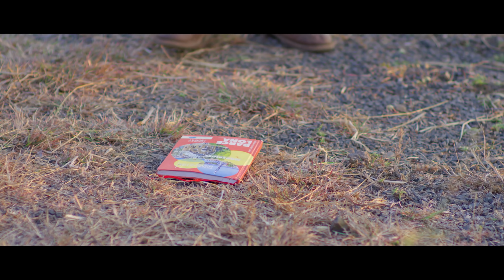New Deuda Song 2078 || Banai Tadpi Marnu - Tika Pun/Chandra BK Ft. Kiran/Karishma/Sani/Umesh/Rupesh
Vocal: Chandra BK & Tika Pun
Lyrics: Ramchandra Tiruwa
Arranger: Bijay Thapa
Mixing: Krishna Bajurali
Studio: Bishesh Digital Recording 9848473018/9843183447

Artist: Sani Tamrakar/Kiran Sunar/Umesh BK/Karishma Sunar/Rupesh BK
DOP: Sushil Batala
Edit: Shankar Panday
Director: Micheal Manoj Tiruwa
Post Production : Ramshmi Entertainment Mumbai